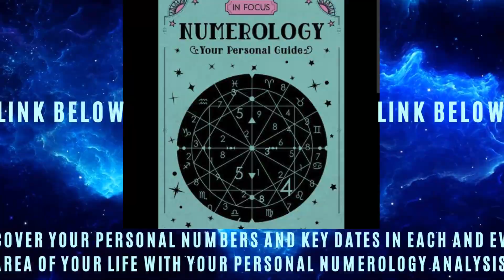How Many JAMES ARTHUR Songs do you know?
Discover your personal numbers and key dates in each and every area of your life with your personal numerology analysis

Hello peep🤗

Hope you enjoy this James Arthur Songs challenge compilation.